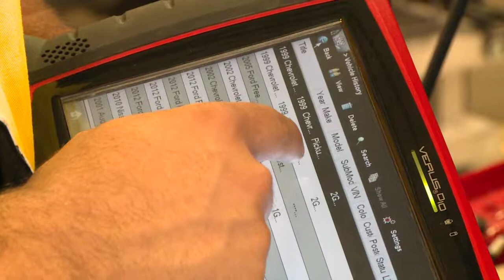Austin Kamaka: FTCC Collision U